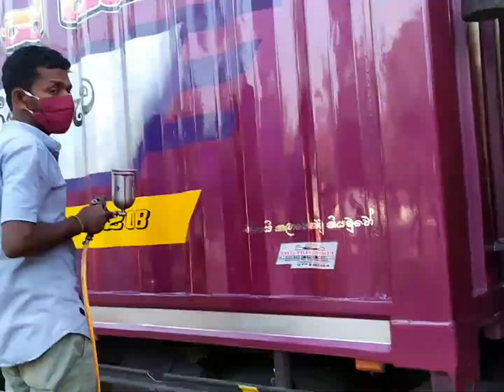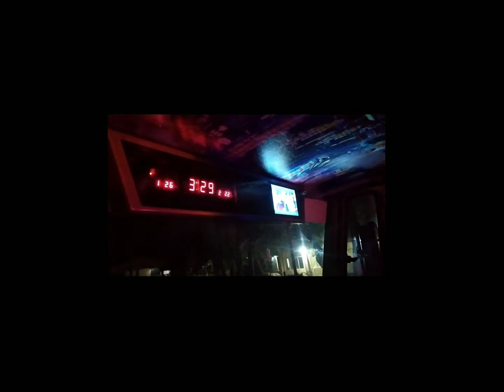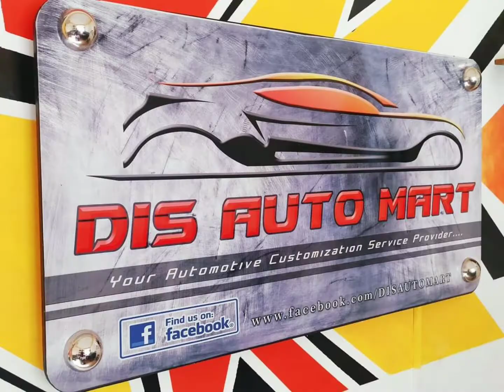How to paint a Lorry Indian Ashok leyland 1613 model modified in srilanka by DIS AUTO MART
All type of vehicle modification

👍Customized audio &video systems
👍Cushion & upholstery works
👍Light systems
👍Auto wiring

on imo/whatsapp/viber/telegram or messenger